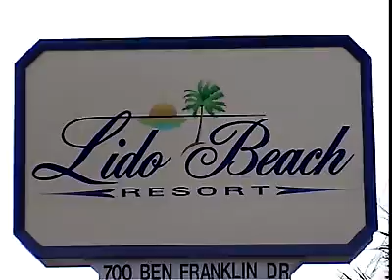Florida Family Vacation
The Lido Beach Resort is located right on the Gulf coast with a beautiful beach and amazing sunsets.  It's an ideal place for a Florida family vacation, because you can stay in a 2 bedroom suite with a kitchenette and have the amenities of a luxury resort.  While in Sarasota we visited the: Mote Aquarium, Sarasota Jungle Gardens and went fishing.  We spent a lot of time at St. Armand's circle which is known as one of the best places in Florida for shopping and restaurants.  Lido Beach Resort is just North of the world famous Siesta Key beach where we spent a day... it's a white sandy beach that you have to see it to believe it, but it's amazing.  There are over 30 golf courses in Sarasota, so our options for great golf were limitless.

We had a great Florida family vacation at Lido Beach Resort.